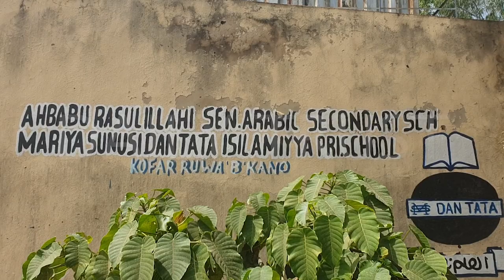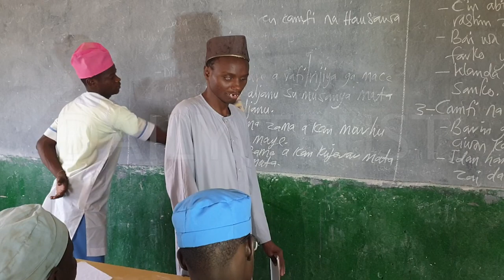Meet the blind volunteer teacher who got a house after Daily Trust's interview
People like Dahuru Abdulhamid Idris are rare. Despite being visually impaired, he chose not only to be educated but to also be a blessing to others. In this interview, he shared his journey as a blind student and teacher.